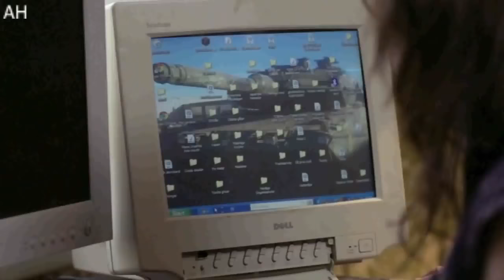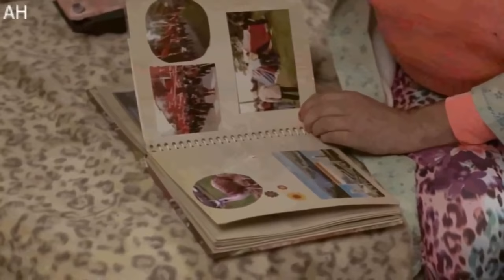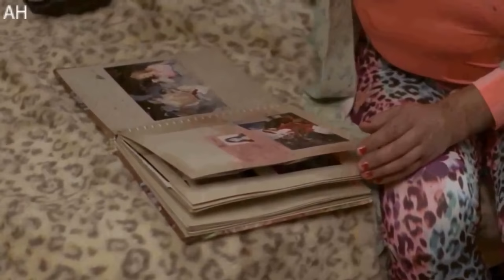Morran & Tobias Bortklippta Scener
Morran och tobias bortklippta scener